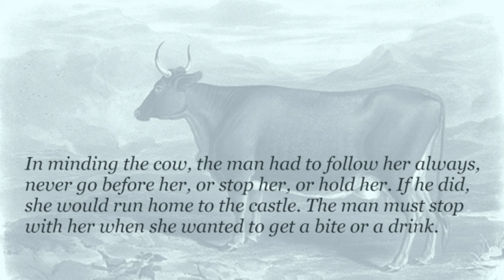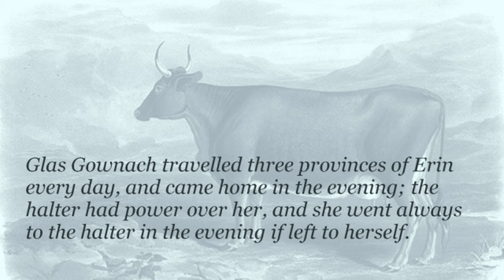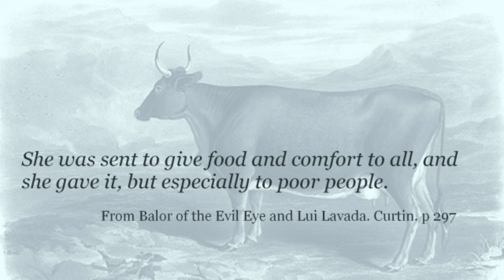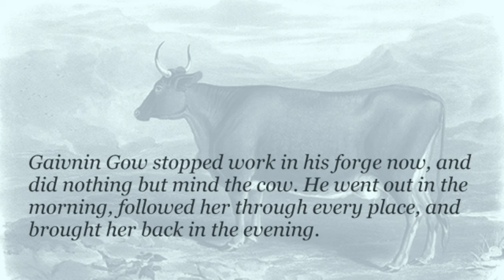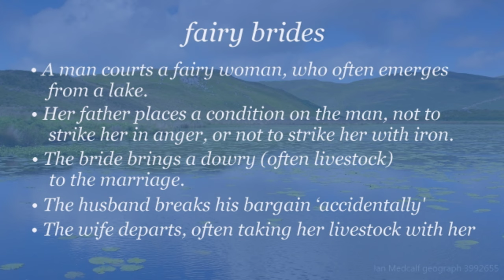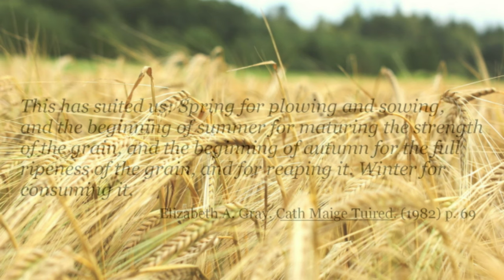Does Celtic myth have a message?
"Adventure"
"Nomadic Dawn"
"Terra Mater"
"Winter Song"